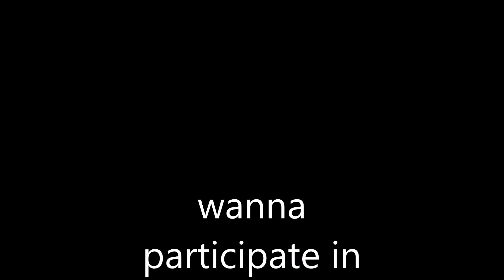Coming soon!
JE JE JE
its a secret